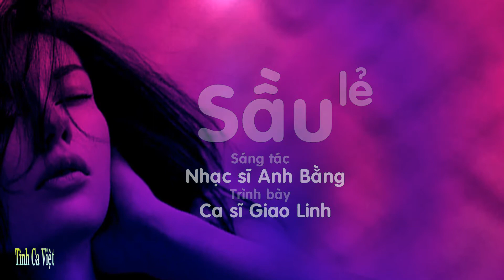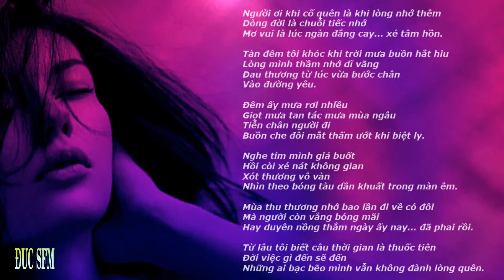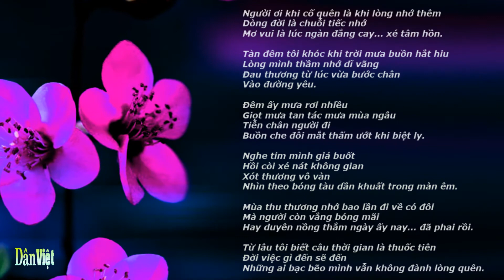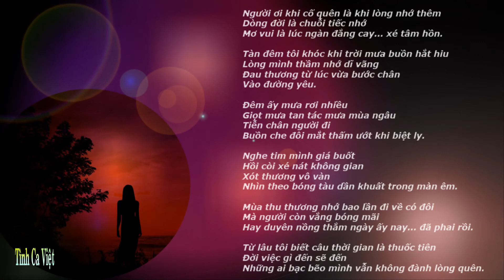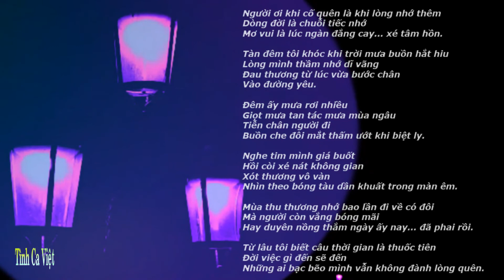Sầu Lẻ Bóng , Sáng tác Anh Bằng , Ca sĩ Giao Linh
Người ơi khi cố quên là khi lòng nhớ thêm
Dòng đời là chuỗi tiếc nhớ
Mơ vui là lúc ngàn đắng cay... xé tâm hồn.

Tàn đêm tôi khóc khi trời mưa buồn hắt hiu
Lòng mình thầm nhớ dĩ vãng
Đau thương từ lúc vừa bước chân
Vào đường yêu.

[ĐK:]
Đêm ấy mưa rơi nhiều
Giọt mưa tan tác mưa mùa ngâu
Tiễn chân người đi
Buồn che đôi mắt thấm ướt khi biệt ly.

Nghe tim mình giá buốt
Hồi còi xé nát không gian
Xót thương vô vàn
Nhìn theo bóng tàu dần khuất trong màn êm.

Mùa thu thương nhớ bao lần đi về có đôi
Mà người còn vắng bóng mãi
Hay duyên nồng thắm ngày ấy nay... đã phai rồi.

Từ lâu tôi biết câu thời gian là thuốc tiên
Đời việc gì đến sẽ đến
Những ai bạc bẽo mình vẫn không đành lòng quên.